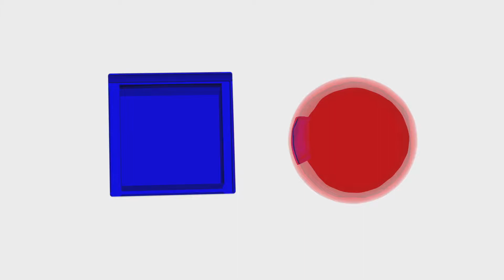Ausstellerstimmen zur Agency Lounge I DMEXCO18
Klaus Schwab, Managing Partner bei Plan.Net Group, über die Agency Lounge der DMEXCO 2018.